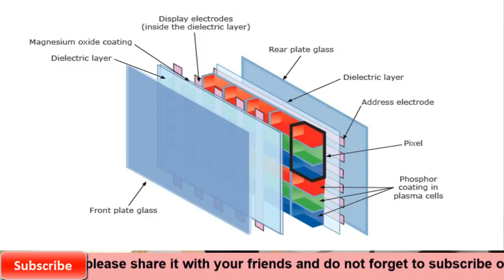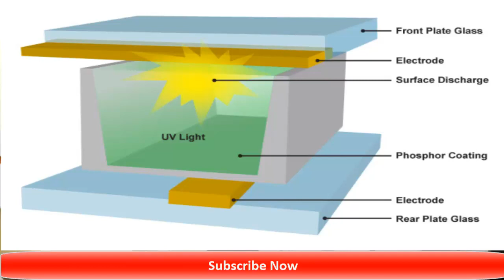What is plasma display ? | How Does a Plasma TV Work ? (in hindi)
Dosto is Video Main Mene Aap Sab Ko plasma display , Where is it used,How Does a Plasma TV Work,what is plasma,plasma display panel,Working of Plasma Display ,plasma tv working principle,How are plasma TVs made?, plasma technology,hd television,Donald Bitzer, Hiram Slottow,Robert Wilson,flat screen television,flat panel tv. ke baare mein bataay hai Mere Hisab se Aap Sab ko Pasand Ayega.

Tech Nandan